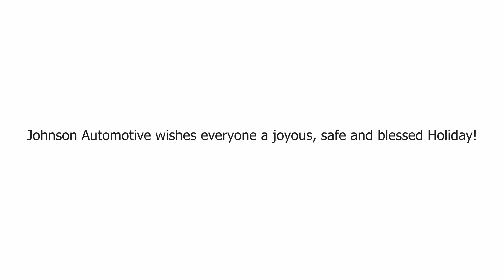Happy Holidays from Johnson Genesis of Cary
Have a safe and blessed Holiday!